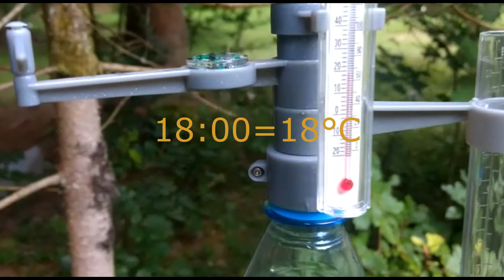4M VREMENSKA POSTAJA unbox